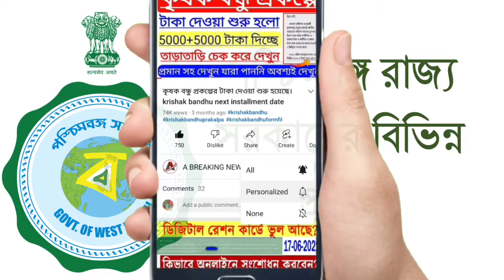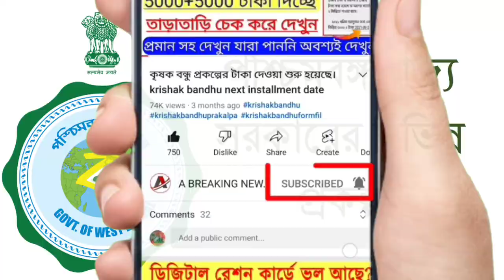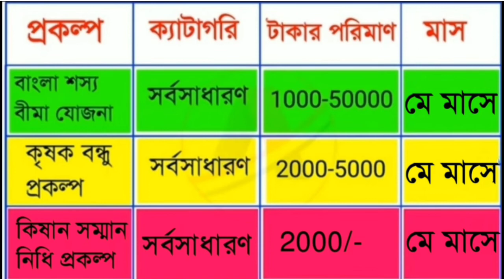Good News😊3 ln Payment Status/Thre new update 2022|Pm Kisan, krishak Bandhu, Bangla Shasya Bima 2022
keyboard:  Kisan online apply
pm Kisan offline apply
pm Kisan online status check
pm Kishan today news
pm Kisan new list
pm Kisan
pm Kisan new registration
pm Kisan new registration update
pm Kisan
pm kisan payment refund
pm kisan farmer name cancle

pmkisan2022
pm kisan 10intallment date